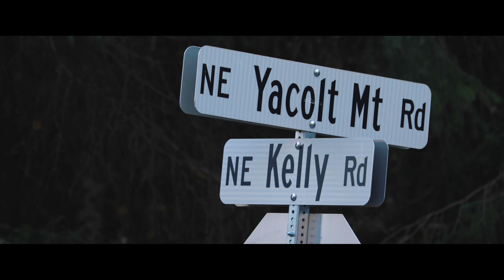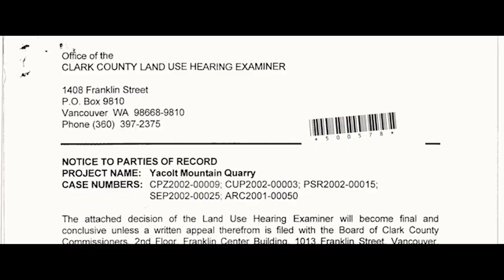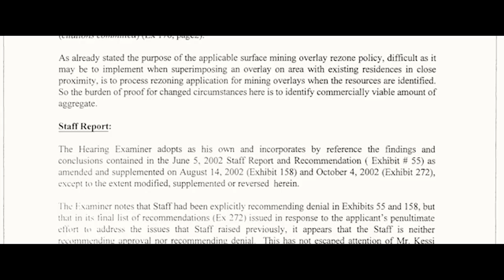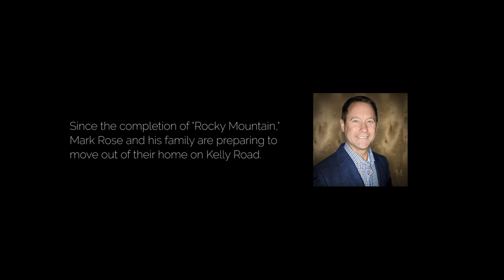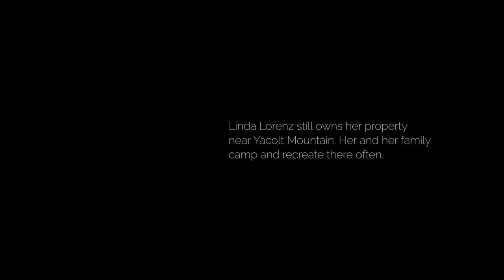“Rocky Mountain” Documentary - Chapter 3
In chapter three, the third and final part of Clark County Today’s documentary series, “Rocky Mountain,” you will have the chance to listen to the hearts of each voice and glimpse the road map going forward.